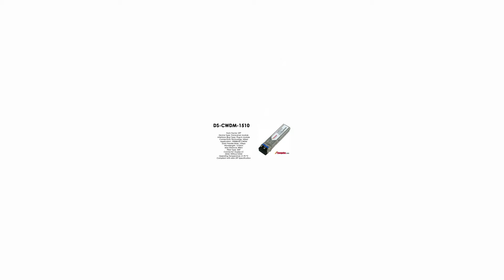DS-CWDM-1510 | Cisco Compatible 1510nm CWDM 1/2-Gbps Fibre Channel SFP 80km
Cisco Compatible 1510nm CWDM 1/2-Gbps Fibre Channel SFP 80km